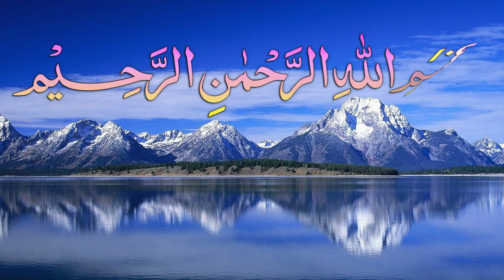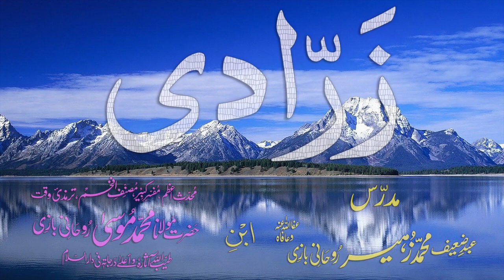Abwaab-e-Sarf Dars - 104 - Zarraadi - by Maulana Muhammad Zuhair Albazi - 15/02/2009